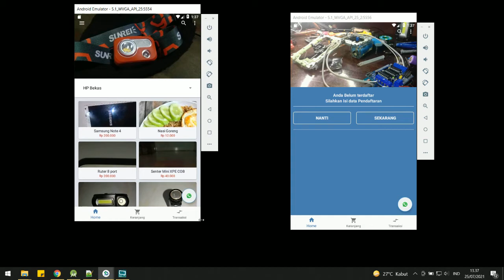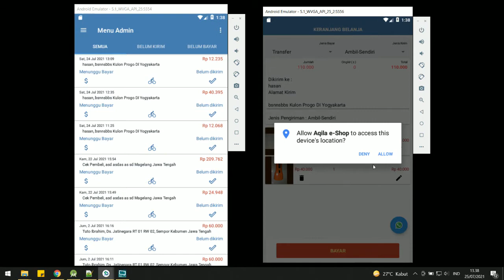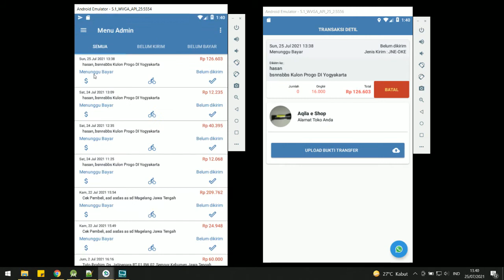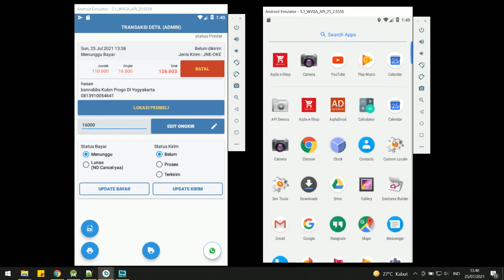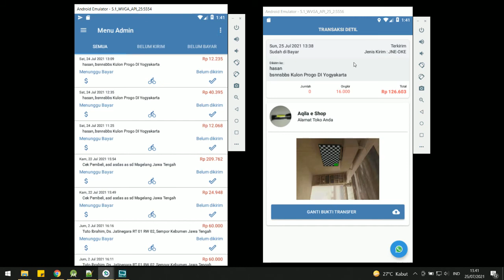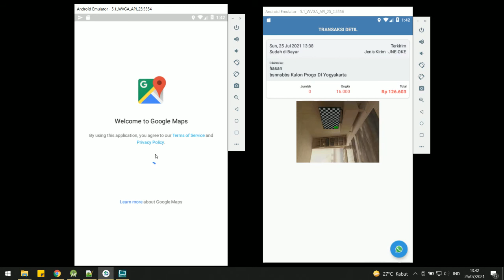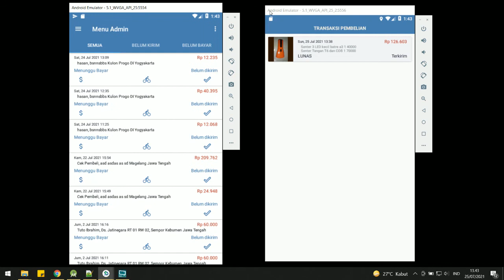Uji Coba Simulasi Pembelian Barang di Aplikasi Toko Online - Cocok untuk UMKM Gan ...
Jasa Pembuatan Aplikasi Lomba / TryOut - Promosi Bimbel / Sekolah dalam bentuk Lomba

Modul Bimbel dan SOP Bimbel

File Modul dalam bentuk Word jadi bisa di edit-edit.
Modul terdiri dari sedikit Materi lalu dilanjutkan di Soal-soal.
SOP meliputi file blangko-blangko, banner dan brosur.
FIle Banner Brosur dalam bentuk PhotoShop dan CorelDraw.

Isi Modul meliputi :
Calistung
Modul SD KTSP Kelas 1 s.d. 6 Mapel MAT, IPA, IPS, PKn
Modul SD K13 Lengkap Kelas 1 s.d. 6
Skill count 12 jilid
English SKill 8 jilid
Paket UASBN SD
Modul SMP KTSP Kelas 7, 8, 9 Mapel MAT, IPA, ING
Modul SMP K13 kelas 7, 8, 9 Mapel MAT, IPA, ING
Paket UN SMP Mapel MAT, IPA, ING, IND
SMA KTSP Mapel Mat IPA, Fis, Kim, Ing, Eko
SMA K13 Mapel Mat Wajib, Fisika dan Kimia
SBMPTN Skolastik, Saintek dan Soshum

Semua Modul belum ada Kunci maupun Pembahasan Soal.

Contoh Modul dalam bentuk PDF download melalui Aplikasi berikut

Harga
Dikirim dalam bentuk Flashdisk, Rp 700 ribu
dari pengalaman 80% mitra mengalami masalah saat download,

Di Download Rp 2.500 per file
1 file = 1 tema = 1 bab

Software Administrasi Bimbel

Biaya Tahunan Rp 100 ribu
Biaya Info Rp 20/kirim (Optional)

Fungsi Utama
Database Siswa dan Tutor.
Pencatatan Kehadiran, Pembayaran, Jadwal dan Nilai.
Admin buka dalam bentuk Website, Untuk Siswa dan Tutor buka di Aplikasi Android.
Pencarian dengan Cepat Status Siswa (Menunggak Bayar dan Hadir Terakhir Kapan).
Absen Siswa dilakukan di HP Tutor (Login), dan akan dikirimkan Notif ke Ortu bahwa siswa telah hadir, begitu pula dengan Pembayaran dan Nilai.
Broadcast Info seperti Jadwal, Tidak masuk Les dll.

Contoh Software Administrasi Bimbel
Ketik contohadmin.aqilacourse.net
dengan Google Chrome di Laptop
username/Nomor HP  1
Password 1

Setelah Pembayaran
Anda akan mendapat Akun ke gobimbel.net
dan Aplikasi Android ke Go Bimbel

Aplikasi Bimbel

Aplikasi Android memakai Nama Bimbel Anda sendiri
Singkron dengan Software Administrasi Bimbel
Aplikasi ini dapat sebagai media Promo bimbel (Branding) dan dapat digunakan sebagai Pendaftaran Online.
Konsepnya Admin membuka dengan Laptop, Siswa dan Tutor buka di HP dengan Aplikasi Android.
Siswa dan Tutor dapat mengakses Kehadiran, Pembayaran, Jadwal dan Materi Belajar Bimbel.
Anda bisa memesan Aplikasi ini apabila telah memiliki Logo, Nama Bimbel dan Alamat Bimbel yang fix.

Harga
1 juta
dengan syarat telah membeli Software admin (Total 1,3 juta)
Biaya berjalan Rp 200 ribu saat Aplikasi membutuhkan update.

Contoh Software Administrasi dan Aplikasi Bimbel
Ketik contohadmin.aqilacourse.net
username/Nomor HP  1
Password 1

Aplikasi Lomba/TryOut

Aplikasi Android dengan Nama Bimbel/Sekolah Anda sendiri

Lama Pembuatan 15 s.d. 30 hari
Biaya berjalan Rp 20 per aplikasi dibuka
(sedang dalam proses perbaikan agar lebih murah biaya per view nya)

Tujuan Aplikasi
Promosi Bimbel
Hemat Kertas untuk Modul, Soal TryOut dan Soal Lomba.
Landing Page Bimbel seperti website namun dalam bentuk Aplikasi.
Share Kegiatan Bimbel seperti Wall Facebook.

NB :
Konten Aplikasi masih Kosong jadi perlu di isi sendiri.
Anda perlu menyiapkan Video, Materi dan Soal.

Login jadi Admin dengan HP 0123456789 Password 1234